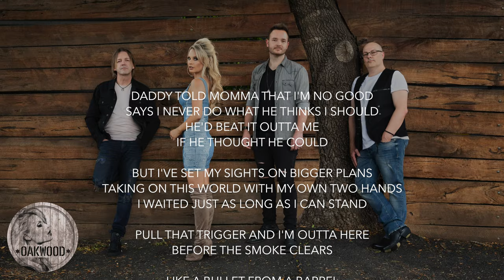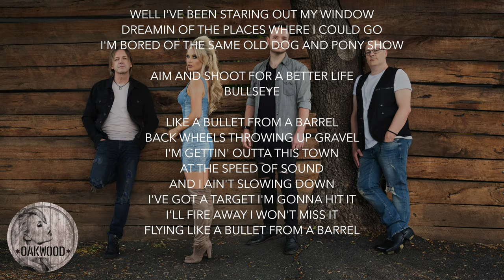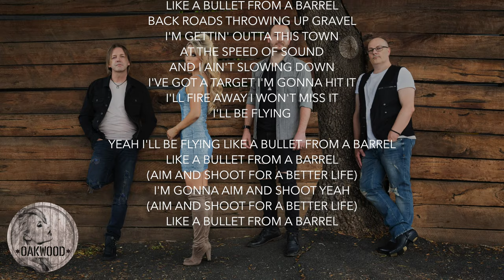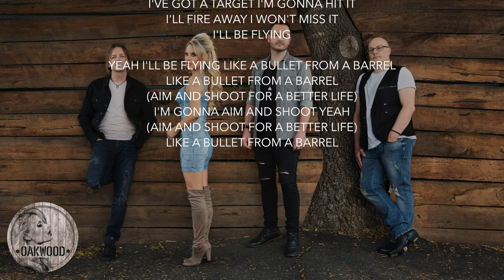Oakwood - Bullet From A Barrel (Official Lyric Video)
Debut single Bullet From a Barrel, by Australian Country Rock Band, Oakwood.